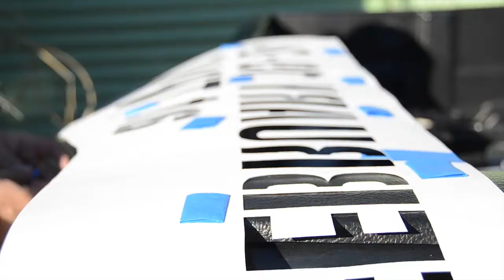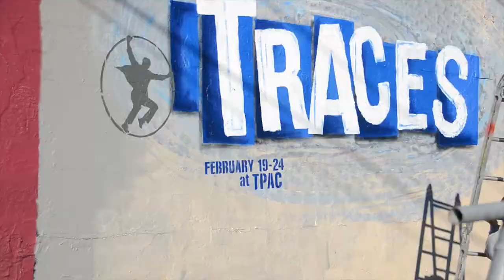TRACES | FEB 19-24 at TPAC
COMING TO NASHVILLE'S TPAC FEB 19-24

TRACES combines awe-inspiring acrobatics with infectious urban energy. Entertainment Weekly hailed it as, "The most fun and memorable 90 minutes you will have all year." Time Out NY gave TRACES its highest "FIVE STARS" rating, describing it as a thrilling modern brand of circus with a street smart twist and TIME Magazine has named TRACES among the Top Ten Plays and Musicals of 2011.

Filmed & Edited by M4J0R1TY M3D14

Song 'TOUCHED' by VAST